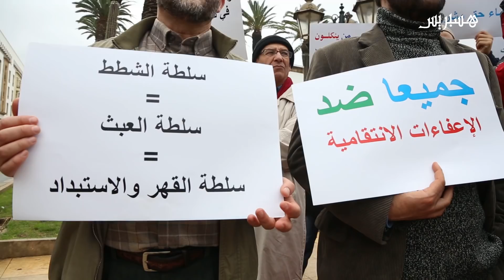فيديو.. لجنة وطنية تساند متضررين من إعفاءات إدارية